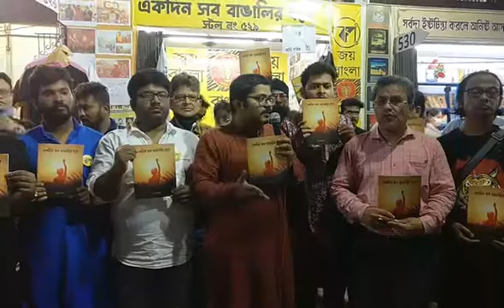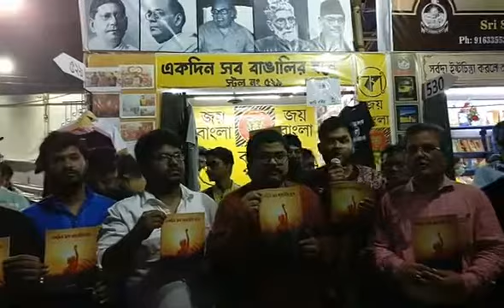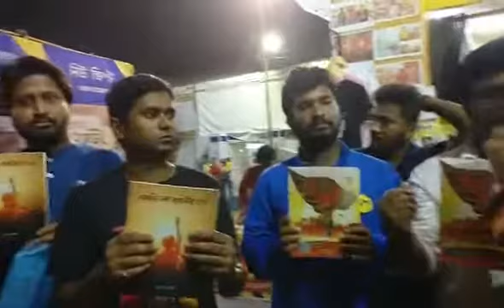One day Bengalis will own everything - BanglaPokkho's Bengali Nationalist Book opening & preview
"একদিন সব বাঙালীর হবে" — বাংলা পক্ষর নেতৃত্বে বাঙালির অধিকার আদায়ের সংগ্রাম ও বাঙালী জাতীয়তাবাদ সম্পর্কিত বই প্রকাশ চলছে কলকাতা বইমেলার ৫২৯ নং স্টলে